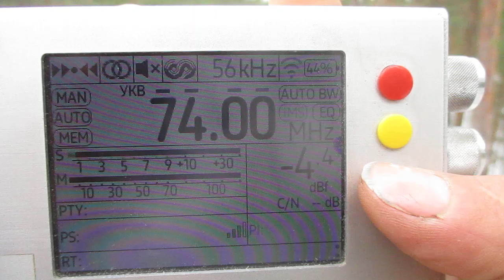[RDS] 88.2 v Radio Vanya (Volkhov) (Leningrad region)~173km 136° 65 m 0.5 kW(TRP)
receiver:TEF 6686 (Portable)
antenne:BUILT-IN TELESCOPIC(190 cm)
location:Priozersk(SPb-Region)
time 11:16 GMT (14:16 MSK)
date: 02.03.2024